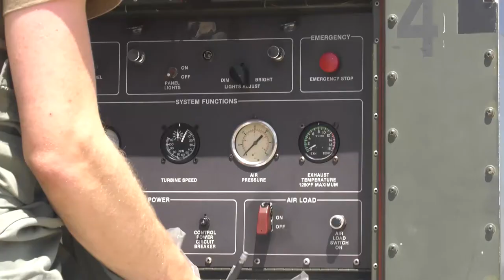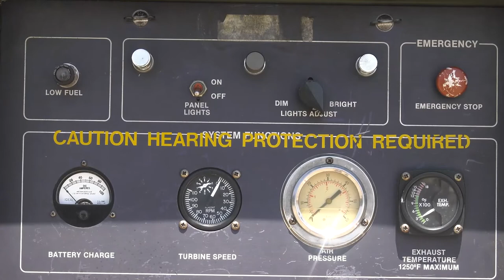B-2 crew chiefs perform aircraft checks during Global Strike Challenge 2021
WHITEMAN AIR FORCE BASE, MO, UNITED STATES
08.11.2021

B-2 Spirit crew chiefs preform their duties for Global Strike Challenge 2021 at Whiteman Air Force Base, Missouri, Aug. 11, 2021. Crew chiefs ensure the safety and mission readiness of their aircraft and coordinate in-depth maintenance with other maintenance shops as needed. (U.S. Air Force video by Airman 1st Class Devan Halstead)

Film Credits: Video by Airman 1st Class Devan Halstead
509th Bomb Wing Public Affairs

B-2
Crew Chiefs
B-2 Spirit
Global Strike Challenge
Global Strike Challenge 2021